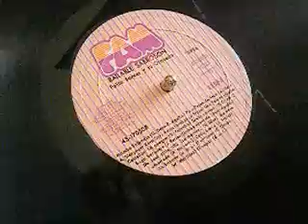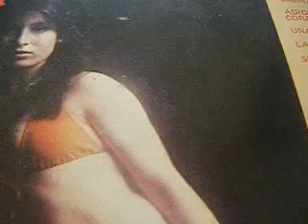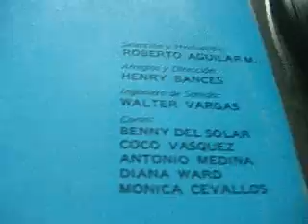MOSAICO DE CUMBIAS: LA GUAGUA / SUEÑO CONTIGO / BOGA BARQUERO.- POLITO BANCES Y SU ORQUESTA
EXCLUSIVO DE ESTE CANAL. SI ALGUIEN MAS LO TIENE, FELICITACIONES. EN ESTE CANAL, SI PONEMOS LOS TITULOS Y LOS INTERPRETES.